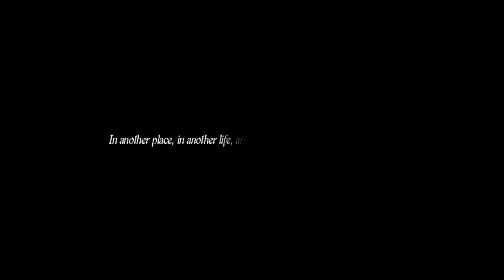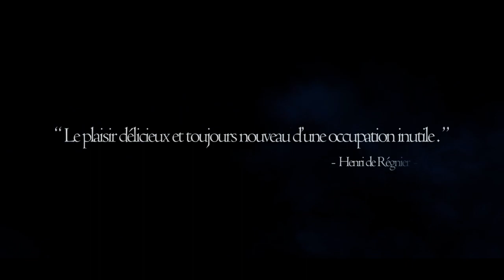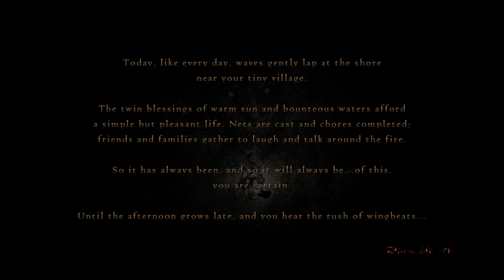Dragons Dogma PC #1